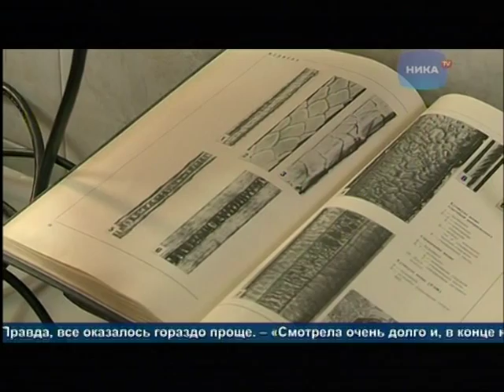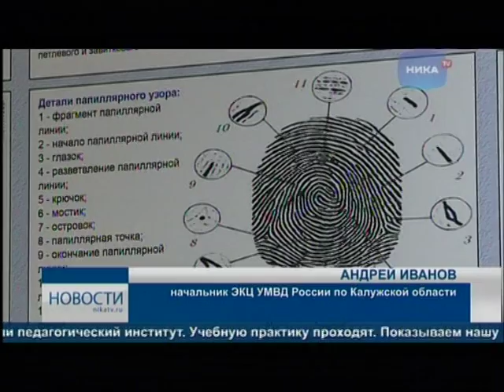Калужские студенты у криминалистов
О тонкостях профессии криминалиста рассказали учащимся КГУ. Студентов познакомили с баллистикой, показали новую генетическую лабораторию.